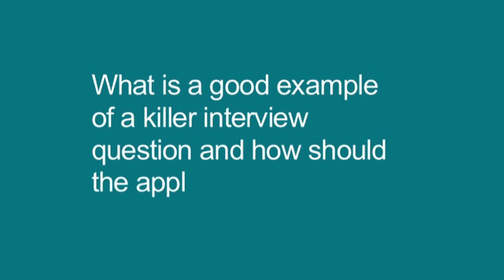What is your 'killer' interview question and how should the applicant deal with it?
Key players in the NI recruitment business offer their advice. Featured in this video are Andrew Brammer (Allen and Overy), Stephanie Mulholland (Brightwater Recruitment), Wayne Sullivan (Van Rath), John Moore (Hays Recruitment) and Trevor Hinds (Trevor Hinds Consulting).